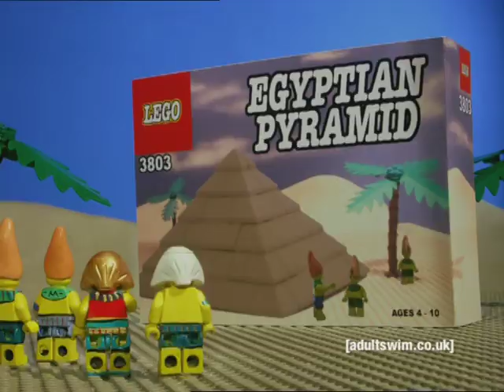Lego pyramid | Robot Chicken | Adult Swim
The Pharaoh wants to build a lego pyramid.